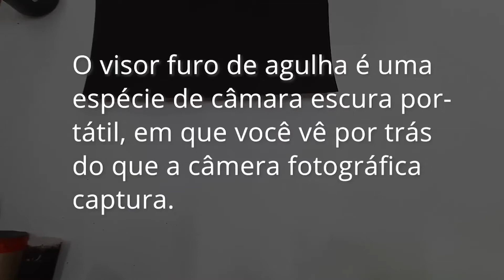Domingo dos Pequenos - Oficina: Confecção de Visor Pinhole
O primeiro Domingo dos Pequenos do ano vai começar com uma oficina! O tema da edição é fotografia, então vamos ensinar a confeccionar seu próprio visor pinhole, ou visor "furo de agulha", que acompanha máquinas sem lente produzidas manualmente. 📷

Para isso, você vai precisar de:

2 rolos de papel toalha ou higiênico vazios
caneta ou lápis
agulha de bordado ou palito de dente
papel cartão preto fosco
folha de papel vegetal
tinta guache preta
pincel
fita dupla face e colorida ou isolante
tesoura

Agora é só assistir ao passo a passo e colocar a mão na massa! ✂️